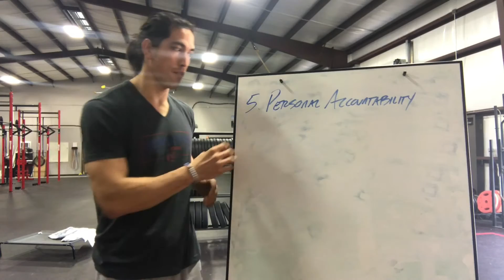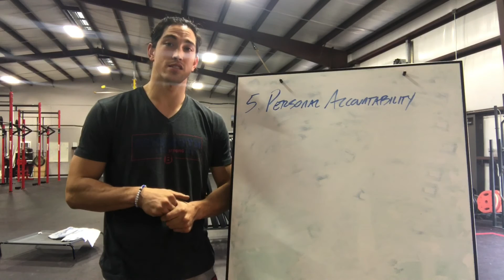What's included in the Behemoth CHANGE 2017: Personal Accountability